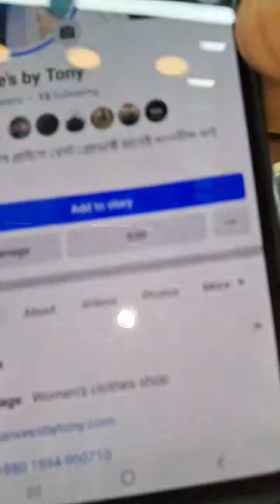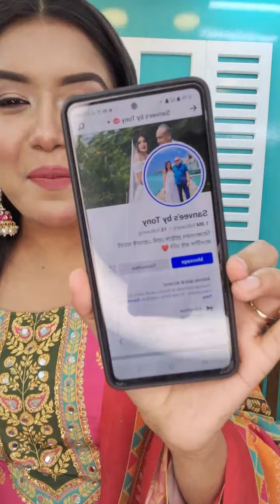জীবনের প্রথম পাকিস্তানি আদানস লিবাস লস প্রাইসে দিলাম!! 😍